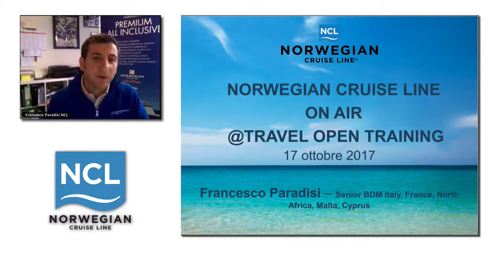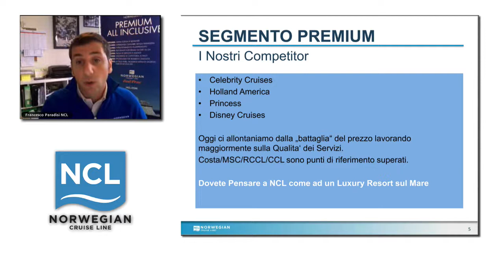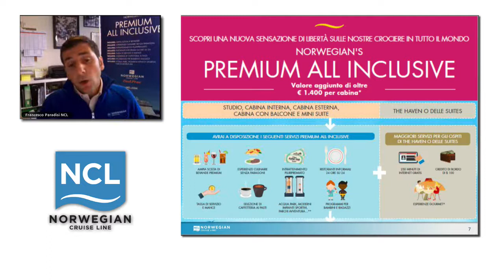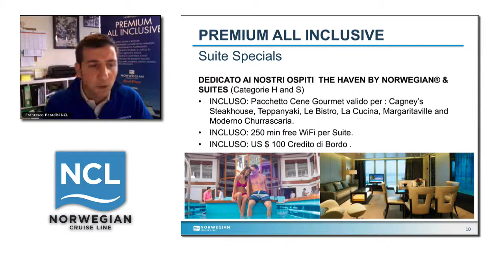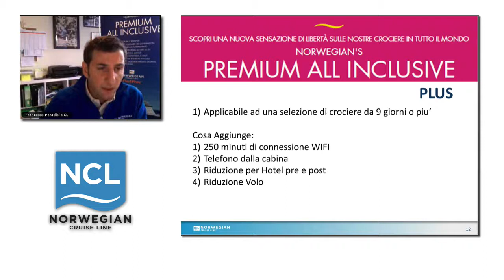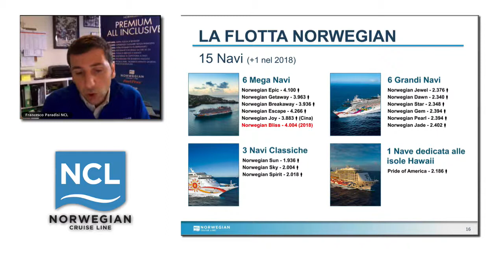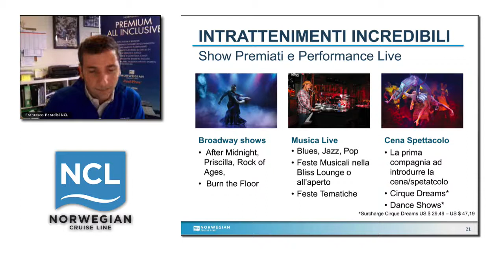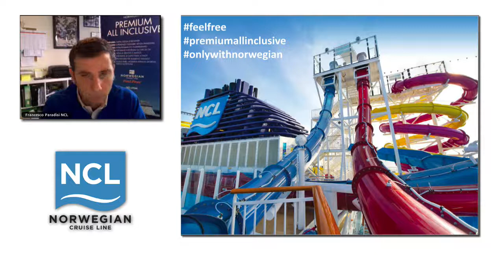Webinar Norwegian Cruise Line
Ecco la registrazione del webinar tenuto da Norwegian Cruise Line e riservato alle agenzie di viaggio italiane!